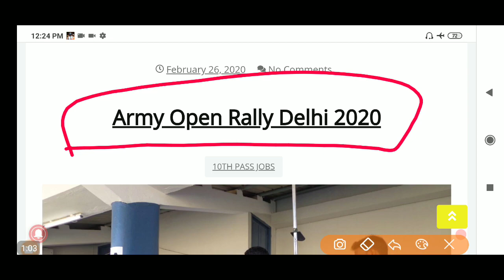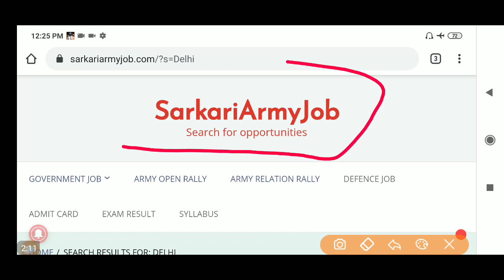दिल्ली आर्मी रैली New Date अब इस दिन होगी भर्ती // Delhi army rally new date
आर्मी भर्ती New Date देखे( website) -

(आर्मी की पूरी तैयारी यहाँ करे👇)